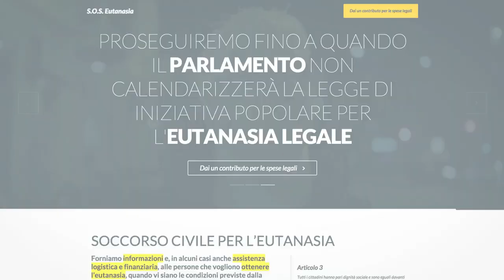Eutanasia: Marco Cappato lancia SOSeutanasia.it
Disobbedienza civile: durante i lavori del convegno “LIBERI FINO ALLA FINE: IL PARLAMENTO SI FACCIA VIVO - L'urgenza di buone regole e buona informazione su testamento biologico e eutanasia”, organizzato dall’Associazione Luca Coscioni e dall’associazione A buon diritto, i radicali Marco Cappato, Mina Welby e Gustavo Fraticelli hanno costituito l'“ASSOCIAZIONE SOCCORSO CIVILE PER L’EUTANASIA” e aperto il sito internet e un conto corrente per condurre un'azione di disobbedienza civile sul fine vita. Rischiano fino a 15 anni di carcere.